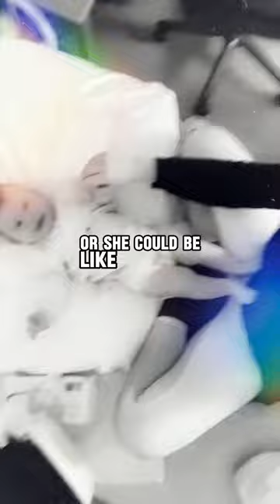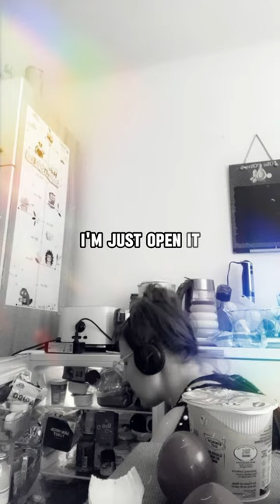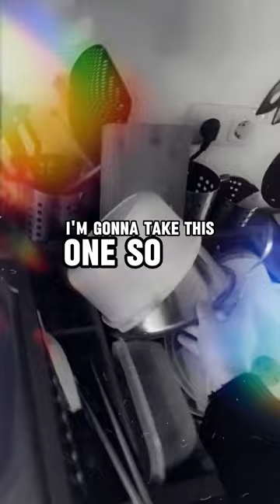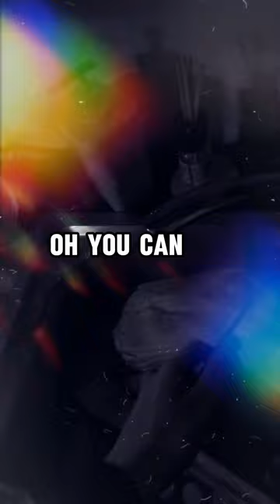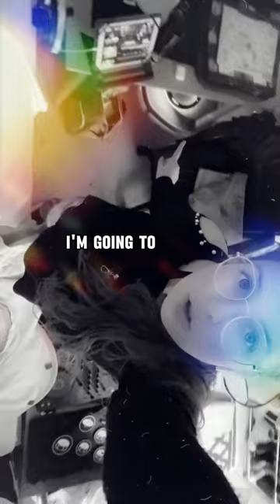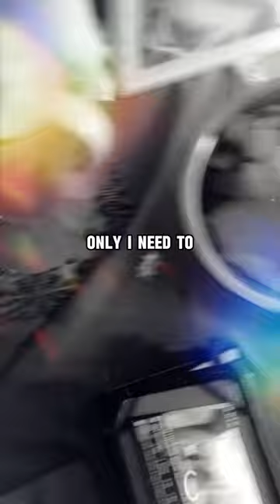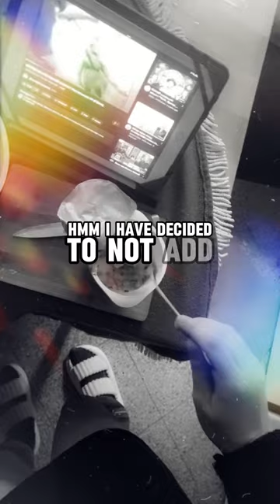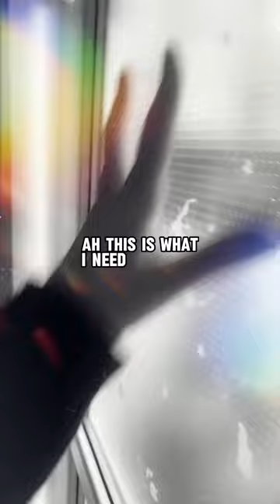daily life: blessed by His grace | haul & happy moments of hope || vlog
hello, lovelies

i am Juli [official name is Yuliia. aka paidbychrist] from Ukraine, live in Germany with my little miracle, child named Eli [Ari or Lia from the full name Orieliyah]

live here for two years because of war.

and i am blessed by the Lord every single day.
one if the reason of it -
me praying
this:

ᴛᴀᴋᴇ ᴍᴇ, ᴏ ʟᴏʀᴅ, ᴀꜱ ᴡʜᴏʟʟʏ ᴛʜɪɴᴇ. ɪ ʟᴀʏ ᴀʟʟ ᴍʏ ᴘʟᴀɴꜱ ᴀᴛ ᴛʜʏ ꜰᴇᴇᴛ. ᴜꜱᴇ ᴍᴇ ᴛᴏᴅᴀʏ ɪɴ ᴛʜʏ ꜱᴇʀᴠɪᴄᴇ. ᴀʙɪᴅᴇ ɪɴ ᴍᴇ ᴀɴᴅ ʟᴇᴛ ᴀʟʟ ᴍʏ ᴡᴏʀᴋꜱ ʙᴇ ᴡʀᴏᴜɢʜᴛ ɪɴ ᴛʜᴇᴇ.

it’s the prayer by EGW from SDA.
[Ellen G. White, Seventh-Day Adventist]

yes. i love God.
because He saved my life and loved me first.

love yassaasaaaaaaal

all my [main]
links are here